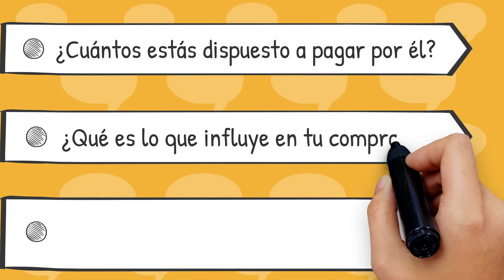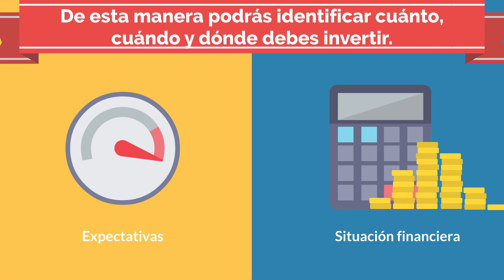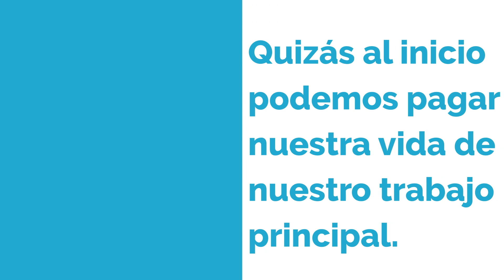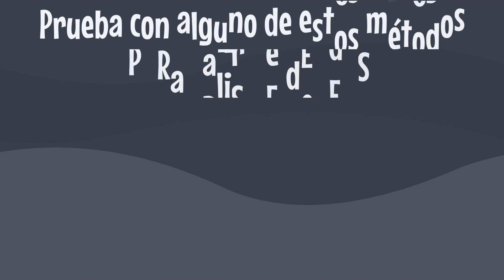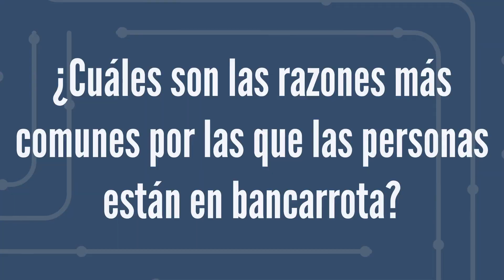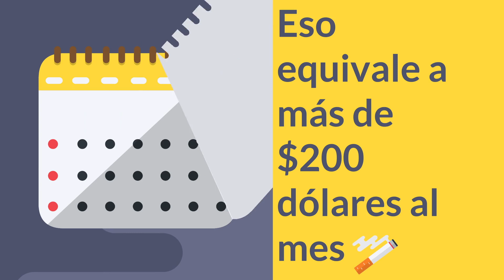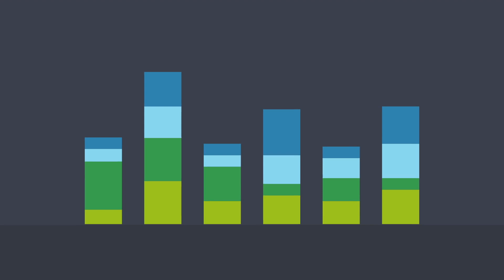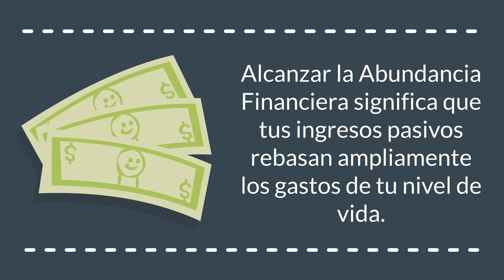Top 7 - Pilares de la INTELIGENCIA FINANCIERA - Compilación De Consejos Financieros 3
Lecciones Que Debes Aprender Sobre El Dinero
7 Pilares de la INTELIGENCIA FINANCIERA
7 Razones Por La Que La Mayoría Están En Bancarrota
7 NIVELES de la LIBERTAD FINANCIERA

7 Lecciones Que Debes Aprender Sobre El Dinero
El dinero no compra la felicidad, pero una buena finanza evitará que tengas tropiezos financieros y puedas comprar lo que tú quieras. No es difícil saber qué hacer con tu dinero, puedes comprar una casa, un viaje, un auto, pero no saber mantener una estabilidad económica puede llegar a ser un factor de estrés e intranquilidad en tu vida. Por estas razones quiero compartir contigo estas 7 lecciones importantes que debes saber sobre el dinero.

7 Pilares de la INTELIGENCIA FINANCIERA
Dentro de estos 7 pilares, hay muchos puntos claves que se pueden aplicar progresivamente, para llegar a dominarlos todos. Pero como sabemos, es un proceso. Debemos ser pacientes y empezar por el que nos dé más confianza. Avanzar con nuestro propio esfuerzo será la motivación, que nos llevará a un resultado final que nos acompañará toda la vida. Porque la manera en la cual manejamos nuestro dinero es un estilo de vida.

7 Razones Por La Que La Mayoría Están En Bancarrota
Si tienes al menos $400 dólares guardados para cubrir alguna emergencia, estás financieramente mejor que un tercio de los americanos, según la reserva federal. Es bien sabido que la mayoría de las personas tienen un manejo muy malo a nivel financiero y solo unos pocos son responsables con su dinero. Tener una buena relación con el dinero no necesariamente significa ser muy rico o ganar mucho dinero. Solo significa que te hagas responsable de tus decisiones en cada momento y te sientas cómodo con tus ganancias y gastos. ¿Cuáles son las razones más comunes por las que las personas están en bancarrota? Quédate hasta el final del vídeo, de esa manera puedes evitar estos errores que te pueden mantener en quiebra para toda la vida.

7 NIVELES de la LIBERTAD FINANCIERA
Nos hemos hecho la idea de que la libertad financiera es una especie de fantasía y, por lo general, pensamos que es un sueño inalcanzable que sólo un grupo selecto puede disfrutar. Consideramos que únicamente aquellos que tienen mucho dinero o ingresos muy altos, son los únicos que pueden alcanzar esa ansiada libertad.
Sin embargo, esta creencia es incierta, ya que la libertad financiera no consiste tanto en acumular mucho, sino en saber cómo administrar lo que se tiene. Se podría decir que, la libertad financiera consiste básicamente en la capacidad que tiene un individuo de cubrir todas sus necesidades económicas sin que para ello tenga que realizar algún tipo de actividad o depender exclusivamente de un sueldo. Esto nos ayuda a seguir ofreciéndole contenidos de alta calidad.